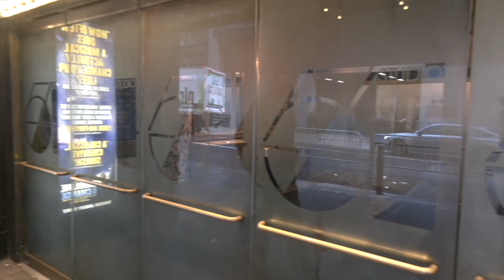Rudy Giuliani John Gotti RICO & The Fall Of The Mafia - Reformed Gangsters Podcast Anthony Ruggiano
For Full Episodes & To Talk To Anthony Live

if you are struggling with addiction help is available now by calling this number:

Get your psychic reading by Vincent The Chins Daughter Rita Gigante

In this  MEMBER Q & A:

Organized Crime Control Act of 1970

Racketeer Influenced and Corrupt Organizations Act = RICO

THIS WEEKS VEIWER POLL

Who was most responsible for the fall of the mafia?
1,600 Votes

Sammy Gravano 9%
John Gotti 30%
Rudy Giulliani  53%
Other
RICO
Joe Banonno

Fat Andy finds out about RICHO and says, "It's all over for us."

Did mobsters have New Years Eve Resolutions

Aqueduct Race Track
The race track was a meeting spot for the mob during the day.

Poker Tournament

Writing my script

Anthony has dedicated his life to improving other peoples lives by helping them beat addiction to drugs and alcohol through a personalized recovery plan. He is committed to empower endangered youth and prevent them from joining the crime world by refuting the myths there is any glamour in it.

Anthony can also be seen on:
20/20s Truth & Lies The Last Gangster

National Geographic's Narco Wars The Mob Season 2 Episode 3 Drugs, Bugs & The Dapper Don